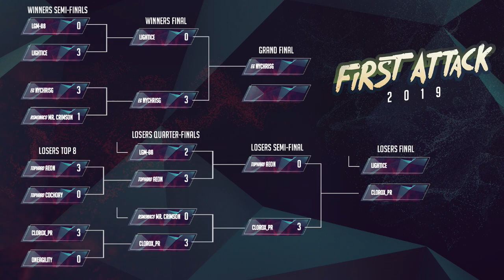TH Aeon vs Clorox PR - Losers Semi Finals - First Attack 2019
First Attack 2019, Puerto Rico - Samurai Shodown